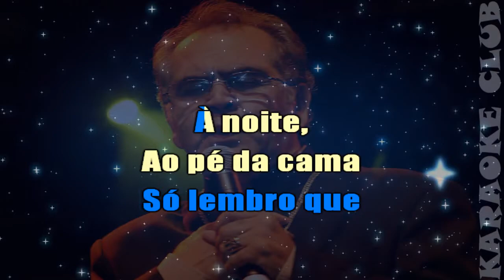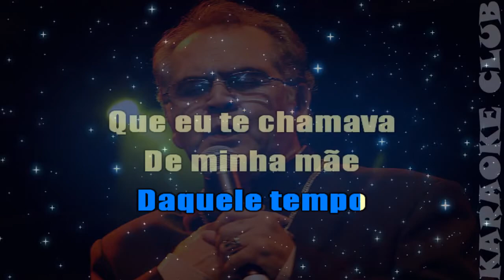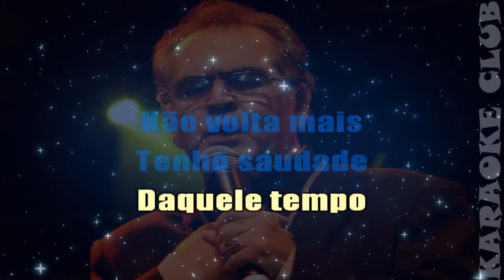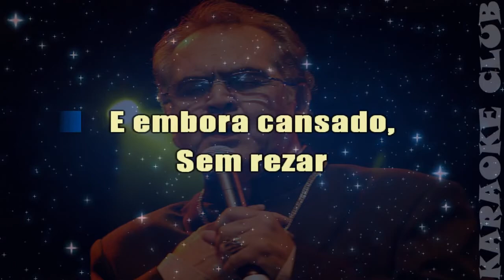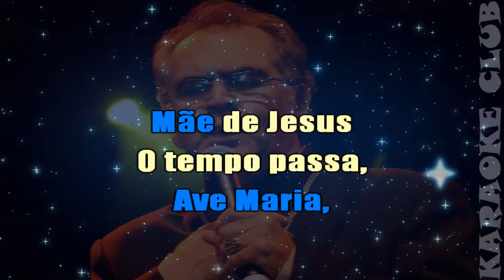PADRE ZEZINHO - MARIA DE MINHA INFÂNCIA ( KARAOKÊ )